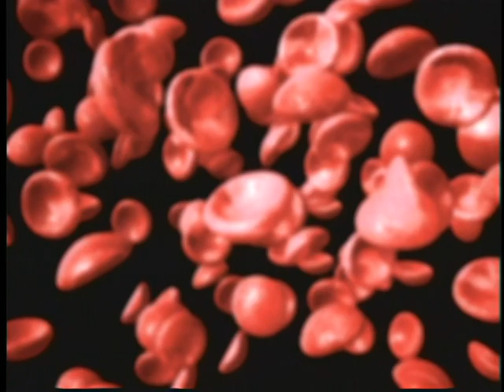Gregory Horror Show - S4 - Bloody Karte - Episodes 5-8 (JPN DVD Rip)